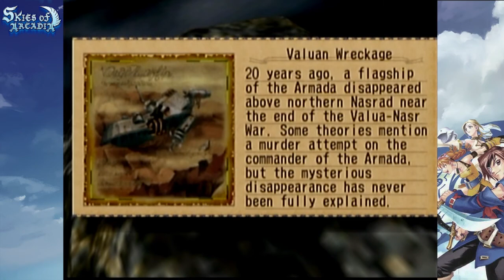Skies of Arcadia (part 18)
Part 18 of the livestream for Skies of Arcadia on Dreamcast. Recorded on 07/02/2018, from a Twitch/YouTube livestream.